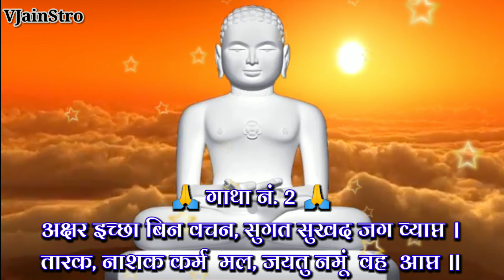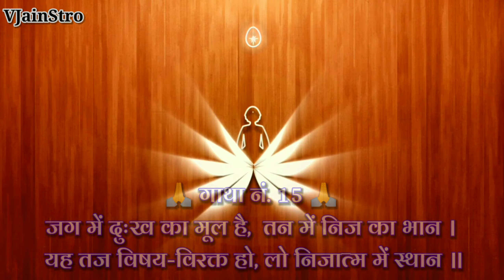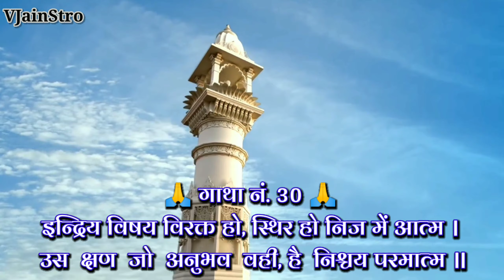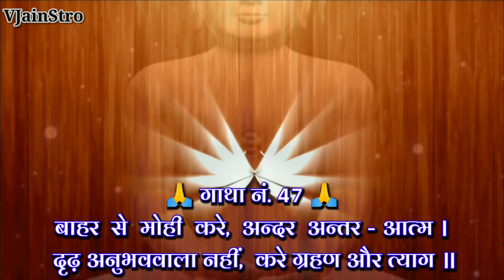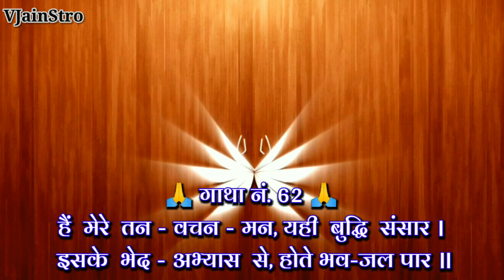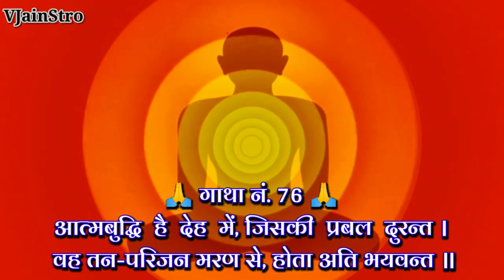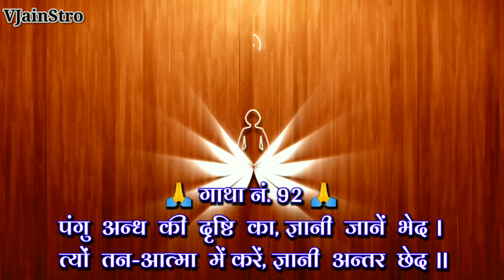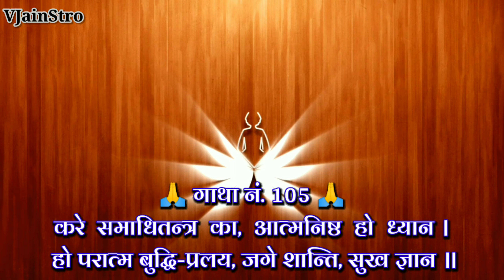समाधितंत्र हिंदी गाथाएँ SamadhiTantra Hindi Gatha हिंदी पद्धानुवाद हरीगीत